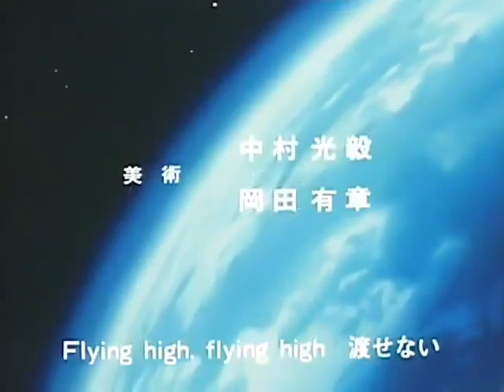🌌 Dragonar OPENING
ReHokuto25

Oggi come protagonista del nostro video, vediamo il video review dedicato a metalarmordragonar genere
Lo scenario cronologico in cui si svolgono le vicende è il 2087 A.D.. Le colonie lunari si sono dichiarate indipendenti e proclamate Impero Unificato di Giganos, il cui regime militare dichiara guerra alla Federazione Terrestre. Le ostilità vanno estendendosi colpendo le colonie spaziali e la stessa Terra. Giganos, grazie ad armi come il Mass Driver installato sulla superficie lunare o i Metal Armor (MA), è riuscito ad occupare il 70% del pianeta. Ma i federali riescono a trafugare tre nuovi potentissimi MA ai Giganos, e grazie ad essi partirà il contrattacco terrestre.
Buona visione

ReHokuto25

Today as the protagonist of our video, we see the video review dedicated to metalarmordragonar robotic genre
The chronological scenario in which the events take place is 2087 AD. The lunar colonies have declared themselves independent and proclaimed the Unified Empire of Giganos, whose military regime declares war on the Earth Federation. Hostilities are spreading, affecting space colonies and Earth itself. Giganos, thanks to weapons such as the Mass Driver installed on the lunar surface or the Metal Armor (MA), managed to occupy 70% of the planet. But the federal forces manage to steal three new very powerful MAs from the Giganos, and thanks to them the land counterattack will begin.
Good vision

I hope you enjoyed the video, subscribe to the channel, comment and share, and don't forget to leave a like, and click on the bell so you will always be notified when we post our beautiful videos hihihi